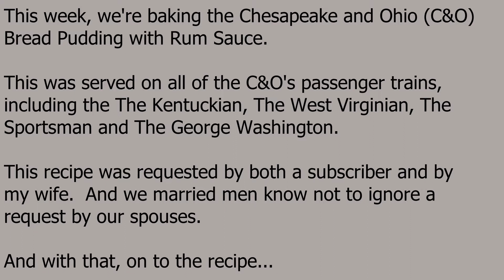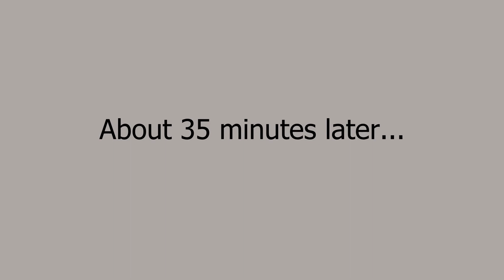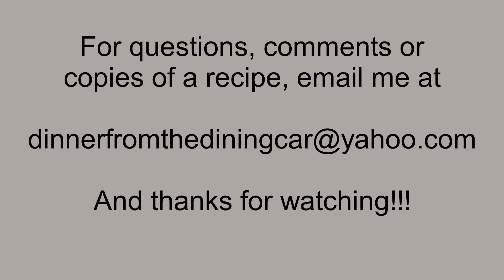Dinner From the Dining Car, EP 64, C&O Bread Pudding with Rum Sauce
You wanna talk bread pudding? THIS one is absolutely fantastic!  Smooth, creamy, with an almost custard-like consistency. And the Rum Sauce is off the charts good!!  It's fabulous, and will serve six very easily.